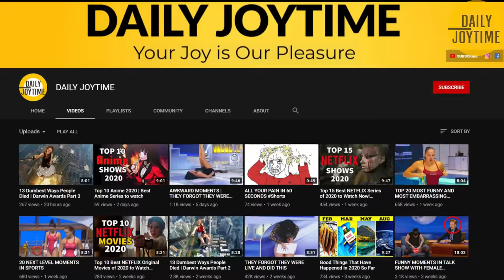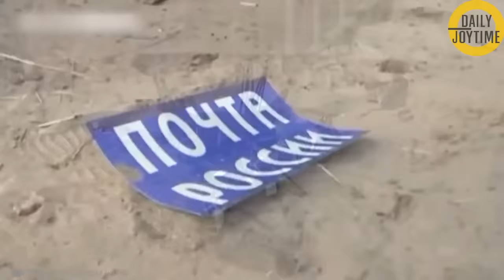THEY FORGOT THEY WERE LIVE AND DID THIS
THEY FORGOT TO TURN OFF THE CAMERA AND DID THIS
Tv bloopers